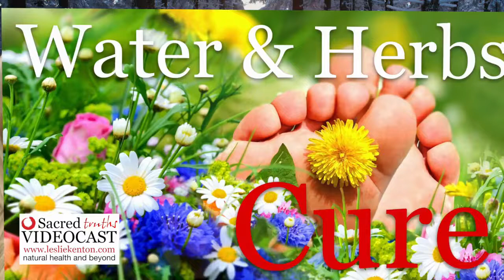Kneipp's water power works wonders, by Leslie Kenton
One of the oldest systems of natural healing in the world uses hot and cold baths and showers to increase your vitality, balance hormones, beautify skin, tone muscles, clear your mind, and vitalize your nervous system, lymphatic system, and circulation. It quickly brings you a sense of wonderful aliveness, and all the while it is dissolving, transporting, and clearing rubbish from your body and psyche (...)

Like any natural treatment, contrast hydros need to be followed carefully and wisely to get all the benefits they offer and to make sure no harm is done. You will probably find at first that a plunge into cold water or a cold shower is a shock to your body. Soon this will turn into an experience of total pleasure. It is always the first cold application that is the hardest. The biggest barrier to getting into cold water is a psychological one. Once you leap this hurdle you’ll find yourself eagerly looking forward to your daily treatment.